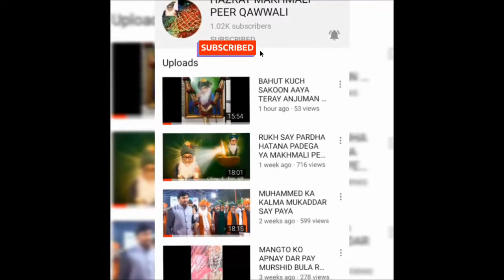HUM ISS KUCHE MAY JAB TAK JAAN HAI